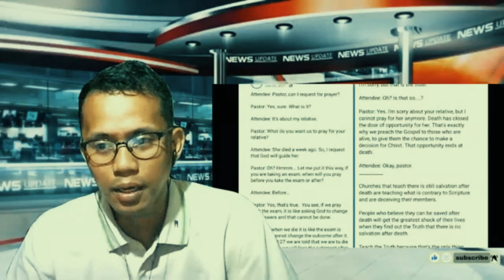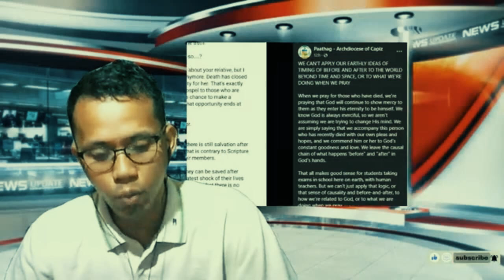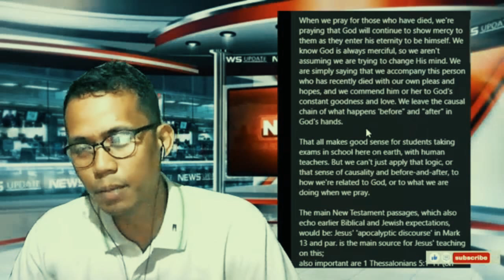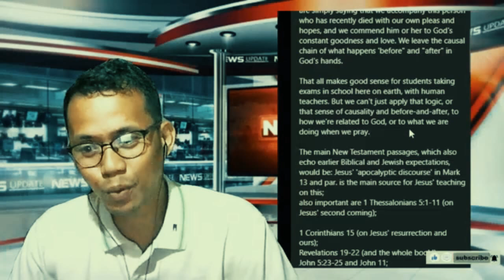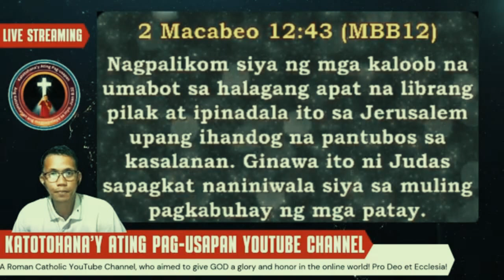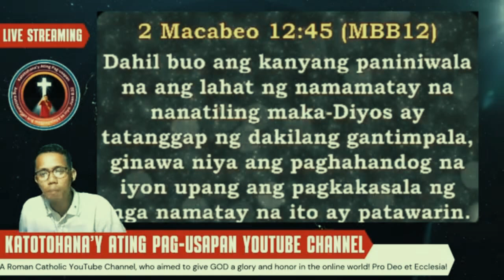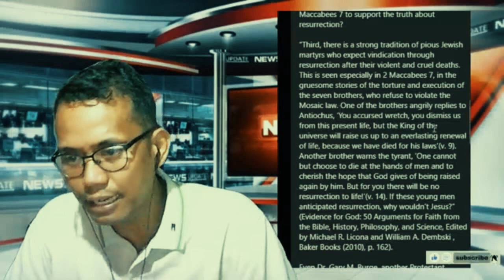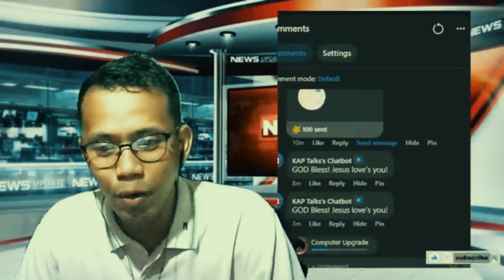HALA! MALING LOGIC NG SEKTA! NAPUNA NI BROTHER DUANE (A Catholic Apologist)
Sa video na ito, si Brother Duane, isang Catholic Apologist, ay nagbibigay ng malinaw na pagsusuri sa mga maling logic at doktrina ng isang sekta. Gamit ang Bibliya at ang mga turo ng Simbahang Katoliko, pinapaliwanag niya kung bakit mali ang mga paniniwala ng sekta at kung paano sila nakakasama sa mga tao.